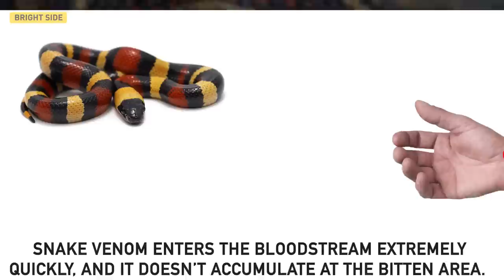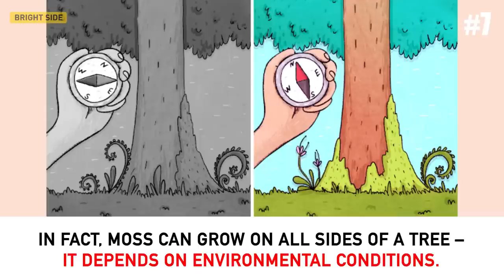9 SURVIVAL MYTHS THAT COULD ACTUALLY HURT YOU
How to survive a wild animal attack? How to survive in the wild? There are many rules out there explaining how to behave in emergency situations. But are all of them really that effective?
We at Bright Side have found out that some of those survival tips are actually myths that are not only useless but also potentially dangerous.

TIMESTAMPS
If you’re bitten by a snake, you need to suck the position out 0:26
If you get lost in the forest, you need to find some food 0:56
A lean-to is a great shelter from bad weather 1:22
The fluid in a cactus can save you from dying of thirst 1:43
If you encounter a bear on the trail, play dead 2:05
If an animal eats something, you can eat it, too 2:29
Moss grows on the north side of a tree 2:48
If someone gets hypothermia, put them into a hot tub 3:03
If a shark attacks you, you should punch it in its nose 3:30

SUMMARY
- Snake venom enters the bloodstream extremely quickly, and it doesn’t accumulate at the bitten area. Trying to suck it out is ineffective! The better solution is to get to the hospital as quickly as possible.
- A healthy person can live without food for quite a long time: up to 6 weeks. Your first priority is actually to find a source of safe drinking water and build a shelter where you can hide from extreme weather.
- Before you get started on a suitable shelter, you should assess your surroundings and weather conditions. You need a shelter that can protect you from the wind, rain, or scorching sun.
- Most of the time, cacti are poisonous. Drinking their fluid will make you sick, causing you to vomit up precious liquid and leaving you more dehydrated.
- If you suddenly see a bear, stop and back away slowly, keeping a close eye on the bear. Also, keep your distance! This will show the bear that you don’t have any pretensions of its territory.
- Some berries and mushrooms that are deadly to humans aren’t poisonous to many animals and birds. So you can eat only those berries and mushrooms you can accurately identify as edible species without a doubt.
- Moss can grow on all sides of a tree – it depends on environmental conditions. Don’t rely on this popular myth while trying to find your way out of the forest, or you will get lost.
- Never rub the frostbitten areas because this may cause further tissue damage. You also shouldn’t use hot water or a heating lamp to warm the victim. Instead, you should warm the person’s core up gradually in order not to cause shock to their body.
- Eyes and gills of the shark are much more vulnerable. Also, try to put a solid object between you and the animal – for example, a diving mask or swim board.